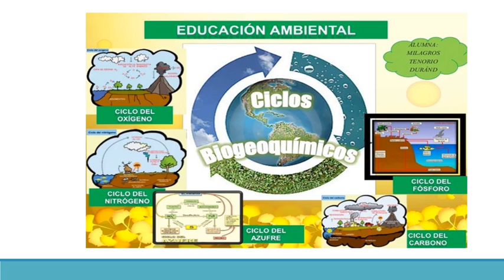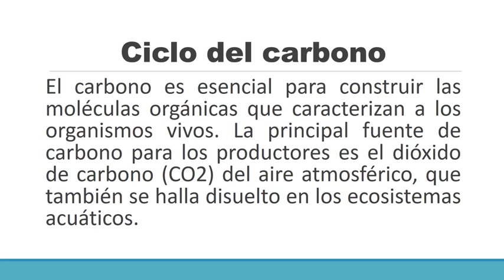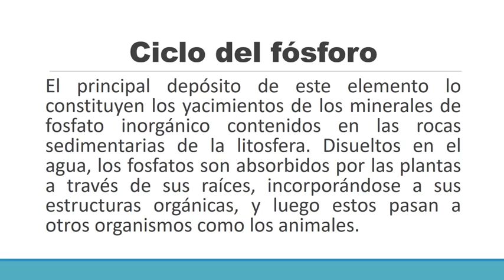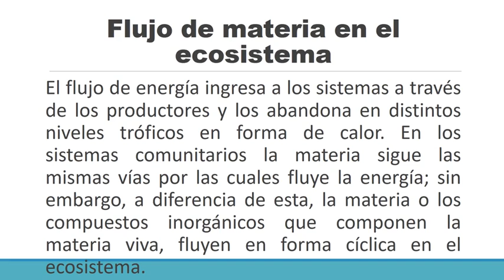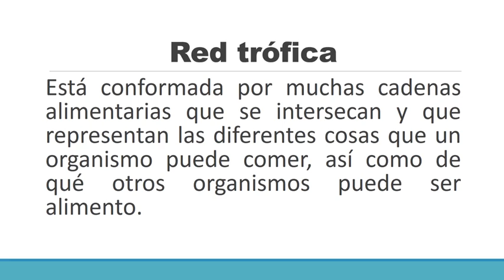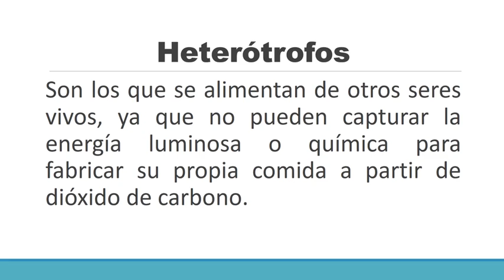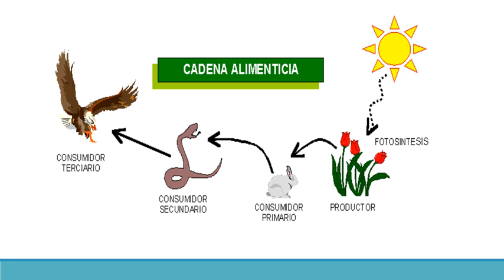CIENCIAS Conservación de energía opción 2